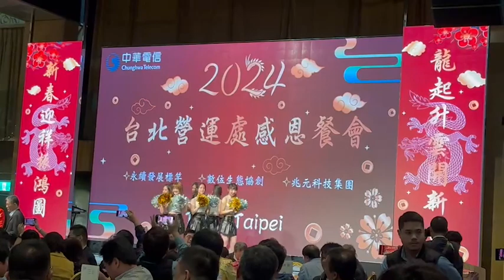20240129 CHT 台北營運處尾牙